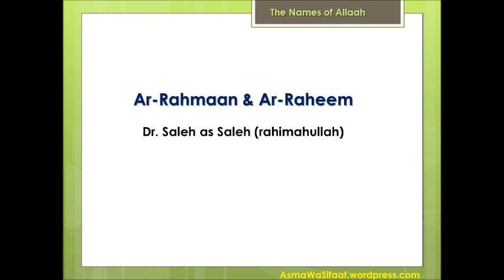The Names of Allah - Ar-Rahmaan and Ar-Raheem - Dr Saleh as-Saleh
The Meaning of Allaah's Most Beautiful Names
Based upon the work of Shaykh Ibn Al-'Uthaymeen
explained by Dr Saleh As-Saleh, rahimahumaa Allaah